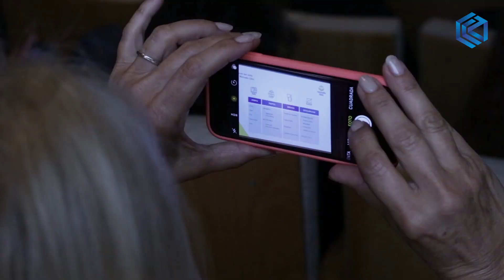Exportadores compartieron su experiencia en el SUMMIT 2019 de Pymes al mundo en la CAC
La Cámara Argentina de Comercio y Servicios (CAC) realizó el SUMMIT 2019 de Pymes al mundo, en el que exportadores de diferentes sectores expusieron sus experiencias.